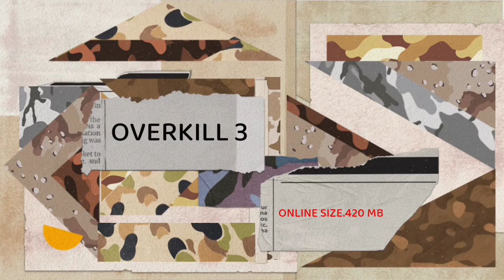TOP 10 MULTIPLAYER ACTION SHOOTING GAMES FOR ANDROID & iOS ||OFFLINE/ONLINE||MHZ GAMING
Read Everything!

So,Guyz I'm Back with A brand new Video For You(It Will Become old One-day)

Today I Will Show You TOP 10 MULTIPLAYER ACTION SHOOTING GAMES FOR ANDROID & iOS OFFLINE/ONLINE

You can play those 10 games With your friends. some of them are online or offline. Also you can play those games single .some of the games are can be played offline too.

Top 10 WARNER BROS DC GAMES

How To Download And Play PSP Games

Top 5 Marvel Games Not On Play Store

Top 5 Spiderman Games Not On play Store

Top 5 Relaxing Games Like altos adventures

Top 10 psp games part 2

Top 10 action offline games under 150 MB

Top 10 games like limbo inside

Top 10 parkour games for Android & iOS

Song credit

Elektromonia limitless

So Here Are The Games  Link

No.10

Offline/Online Size.108  MB

No.9

Online  Size. 200 MB

No.8

Offline SIZE.630 MB

No.7

Online Size 420 MB

No.6

Offline Size.315 MB (Paid)

No.5

Offline/Online SIZE.130 MB

No.4

Offline /Online Size.47 MB

No.3

Online Size.400 MB

No.2

Offline/Online Size.345 MB

No.1

Offline/Online Size.2.1 GB (Paid)

I'm Not Pro

SO forgive my mistakes

Do not forget that "GAMING IS EVERYTHING"